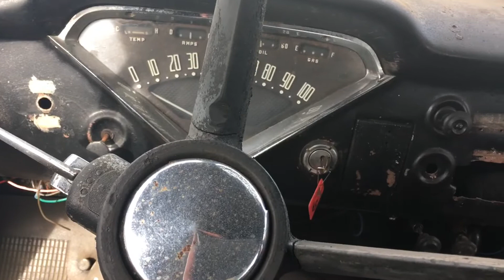1959 Chevrolet Apache 36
Utility truck with a 235 straight six and a 4 speed.